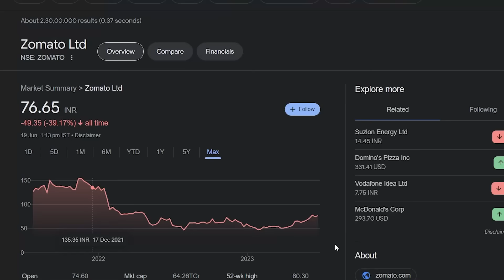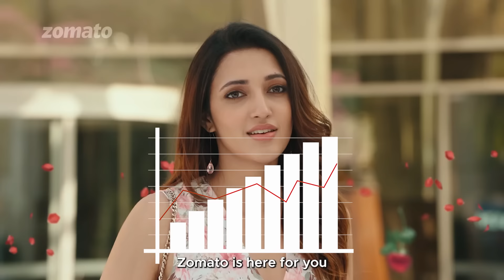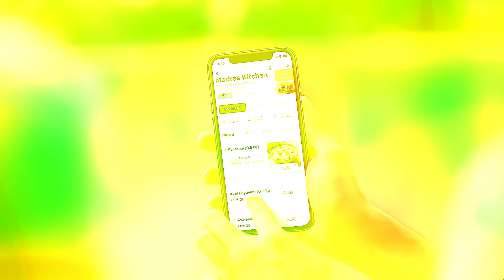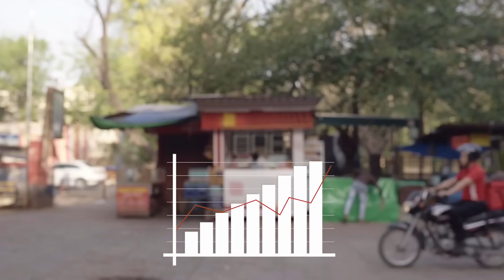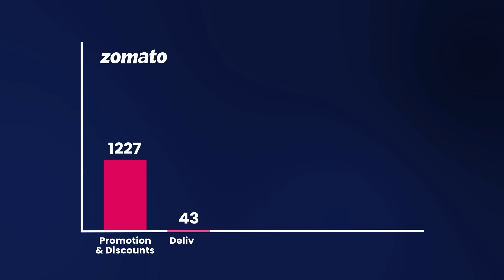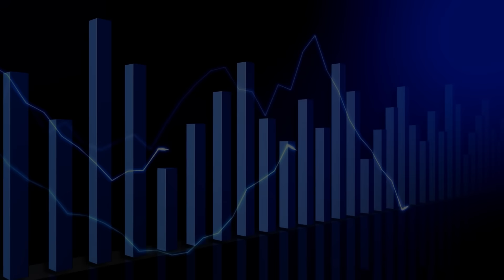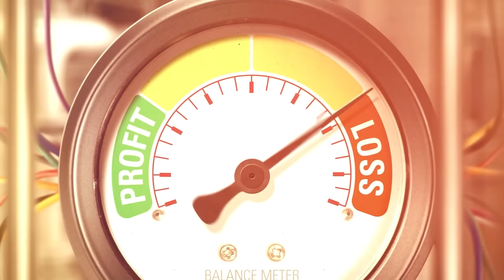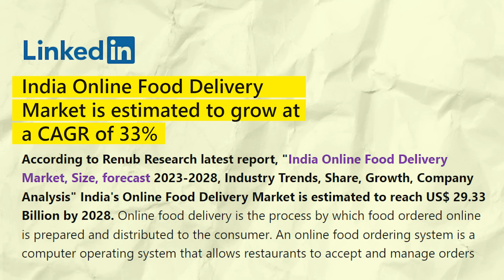The Shocking Truth Behind Zomato's Struggle - Can Zomato ever become Profitable?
Why is Zomato in loss, Can Zomato ever go profitable?
Zomato, a prominent player in the food delivery industry, has faced numerous challenges in their quest for sustainable profitability. We delve deep into their business model, financial performance, and competitive landscape to shed light on the obstacles they have encountered
Therefore, the question arises as to why Zomato is not profitable despite receiving 4.5 crore orders per month. Will Zomato ever be able to become profitable or will the company go bankrupt? And what are the problems faced by food delivery companies, not only in India but also in countries like the USA, where food delivery companies have not yet become profitable?

Here, we bring you in-depth analysis and real-world case studies of successful businesses.
Join us as we explore the strategies and tactics that have propelled companies to success. From start-ups to Fortune 500s, we cover it all.
Our aim is to provide valuable insights and actionable tips for anyone looking to grow their business

Lavalier Mic
USB Mic
Green Screen
Ring Light
Wireless Keyboard and Mouse

Time Stamps
00:00 Intro
01:21 The Earlier Days
02:47 Working Model of Zomato
03:34 Revenue Model
05:52 Expense Structure
07:17 Unit Economics
08:45 Evolution of Food Delivery
10:45 Expansion
11:18 Market Potential
12:02 Outro